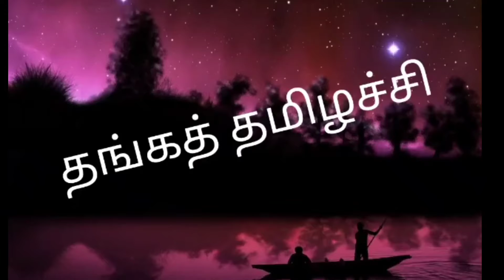ஈசியான முறையில் சுவையான மெது வடை செய்வது எப்படி??